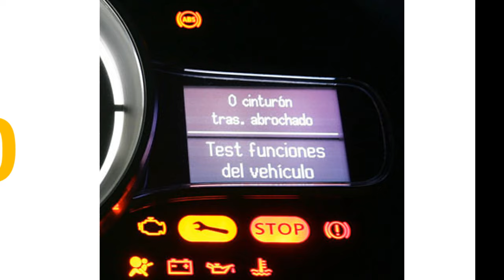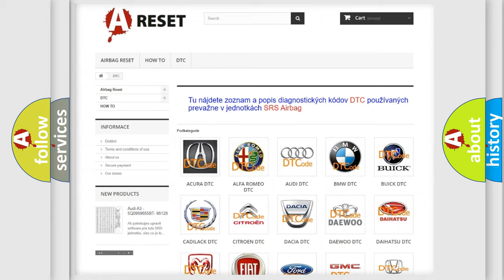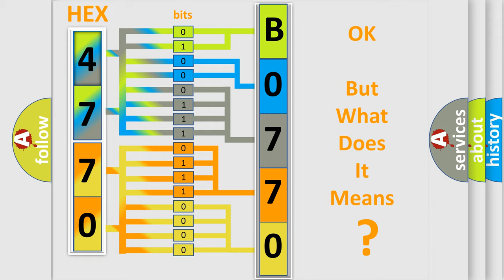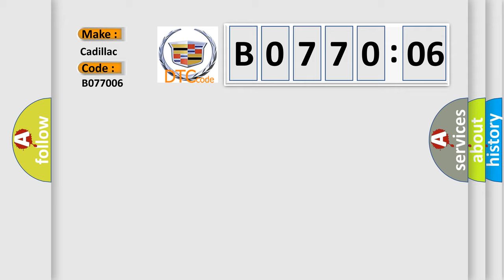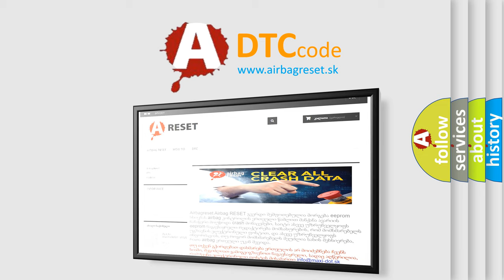DTC cadillac B0770-06 Short Explanation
Contents:
0:21 Basic DTC analysis according to OBD2 protocol standard.
1:48 Insight into programming
2:58 A diagnostically understandable description of the Diagnostic Trouble Code
3:05 Basic error definition

Make:
Cadillac
Code:
B0770 06
Definition:
AWD Indicator Circuit Short to Ground or Open
Description:
B0770 06 Ignition ON System voltage 10-18 V Instrument panel lights not dimmed. Daylight running lights MUST be commanded ON. Circuit tested when the AWD indicator is commanded OFF.
Cause:
The TCCM detects 1.6 V or less for 1.5 seconds on the AWD indicator control circuit when the AWD indicator is commanded OFF.